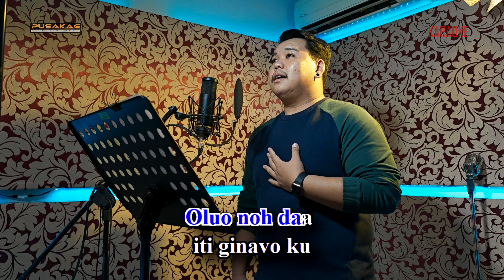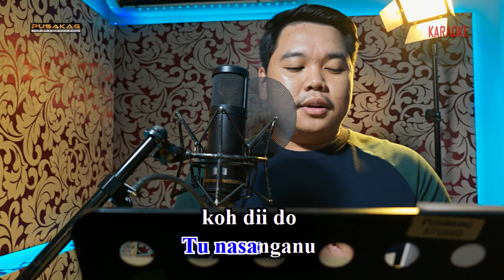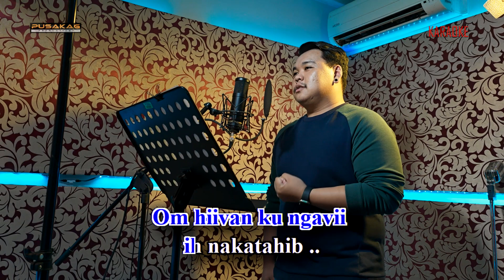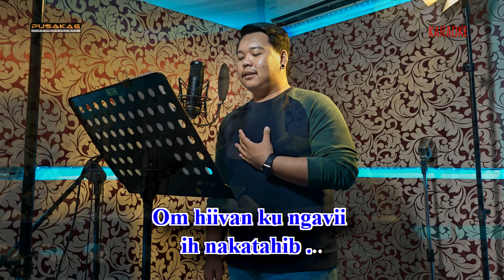Cliff Richard JR - Piginavaan Dii Nopunso (KARAOKE)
Tajuk : Piginavaan Dii Nopunso
Lagu/Lirik: Florencius Mojikon
Penyanyi : Cliff Richard JR
Studio : Pusakag Productions